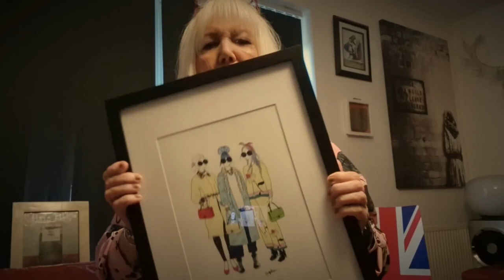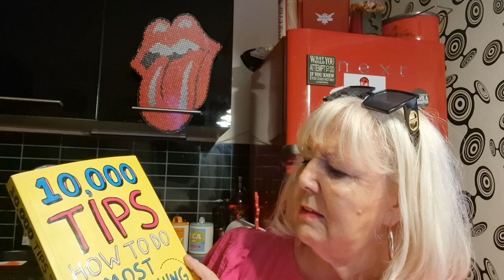Sir Ian Mckellen, My Vine & 10,000 tips